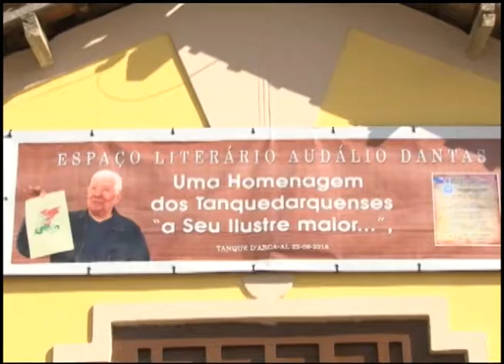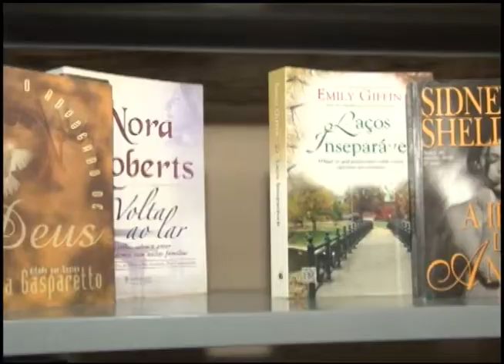TVE EM DIA - Homenagem ao jornalista Audálio Dantas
“Ouve oh tanquedarquenses avante, mensageiros de paz e de amor. É de paz nossa força latente, seja nossa vitória o labor. Teu jaez Tanque d’Arca encerra, Mãe do Povo padroeira do lar. A bandeira verde, branca, amarela, que defende esta paz a brilhar…”

É neste espírito do hino do município, que Tanque d´Arca recebeu no dia 22 de junho, as cinzas de seu ilustre maior, Audálio Dantas.

Ainda menino de sua terra natal, saiu em busca do seu destino. Jornalista, escritor e poeta se tornou, mas era Tanque d´Arca seu eterno amor. Por onde passou, fazia questão de demonstrar o carinho por suas raízes.

Confiram a matéria do Luiz Alberto Fonseca para o Tve em Dia.

Exibição: 27/06/2018